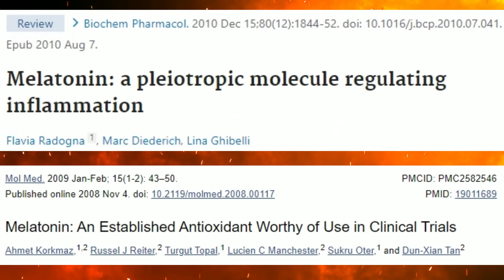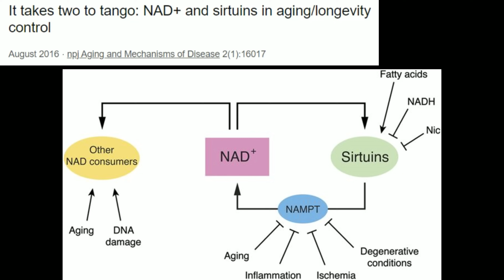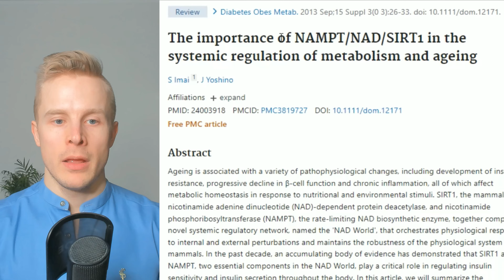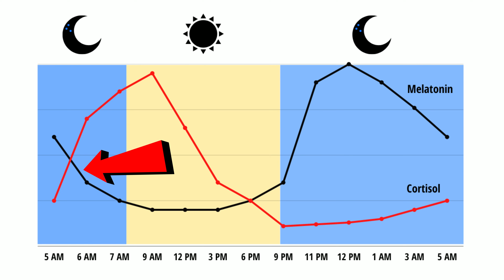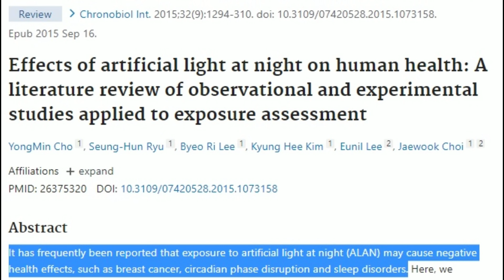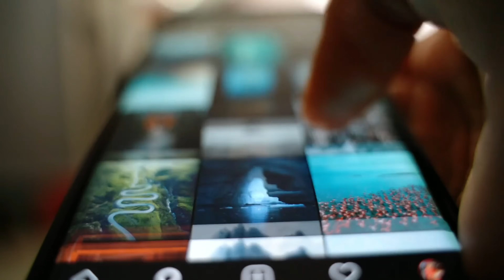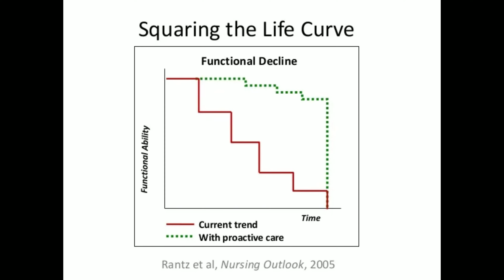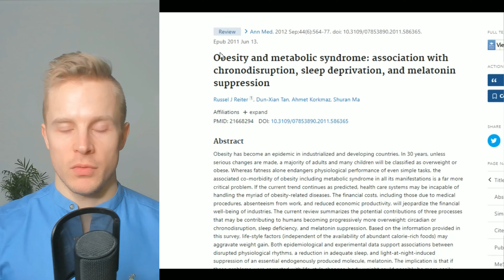Most Important LONGEVITY HORMONE - How to Activate It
Timestamps:
00:20 Melatonin Antioxidant Effects
01:00 Melatonin Longevity Benefits
03:12 How to Increase Melatonin Levels
06:00 Melatonin and Aging
08:00 Melatonin Supplementation
10:00 Takeaway